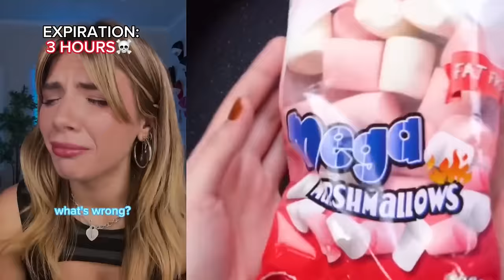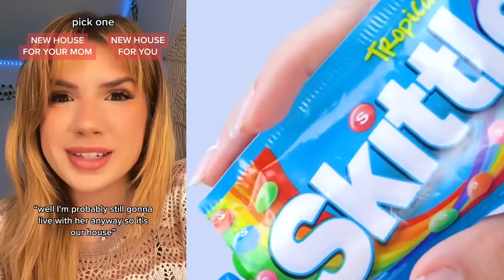🍅🍐 Text To Speech 🍊🍐 ASMR Cake Storytime || @BaileySpinn || POVs Tiktok Compilations 2024 #16